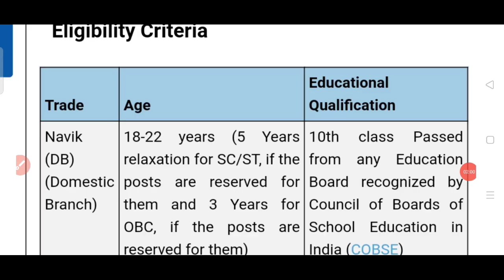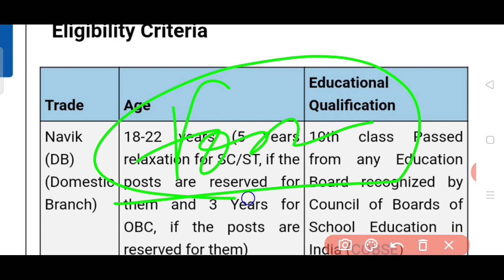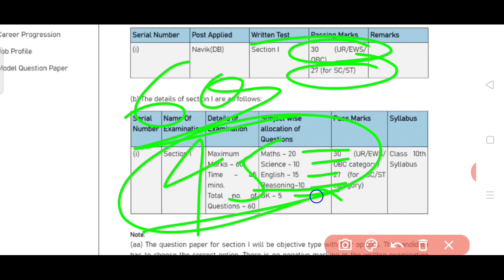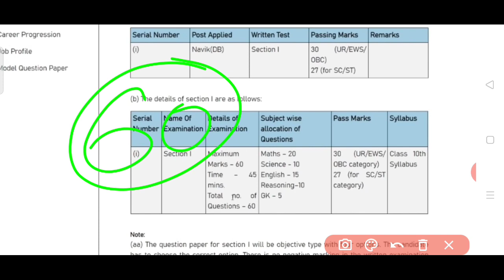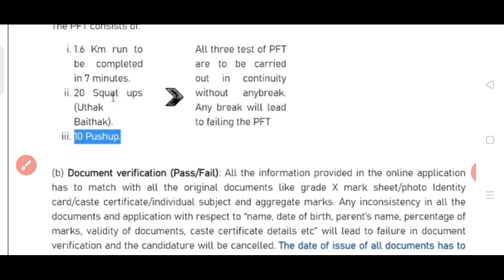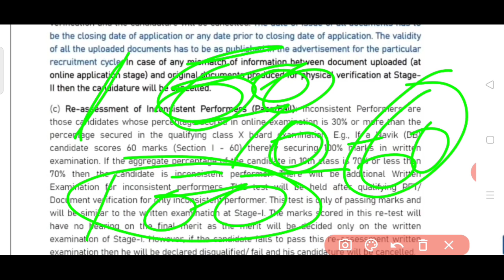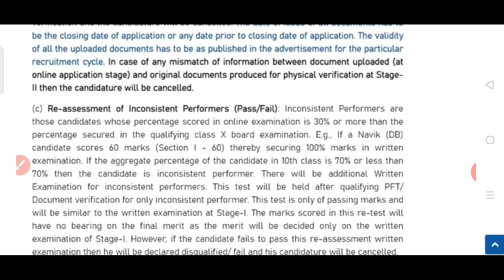Coast Guard ( Domestic branch ) New Selection Prosses Full Video Complete INFORMATION PFT MEDICAL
Coast GUARD
 ( Domestic branch )
New Selection Prosses
Full Video Complete Information DB &GD

best tast series  -
- Airforce
- Navy
- Coast Guard

Pariksha Application download-